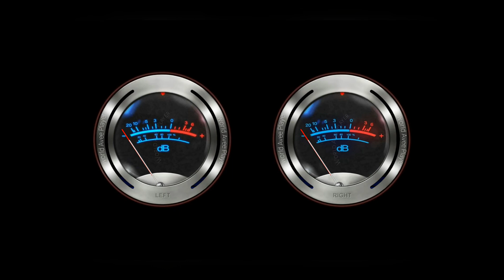Esta Noche Tengo Ganas ( Tik Tok ) Trap - 《 BASS BOOST 》